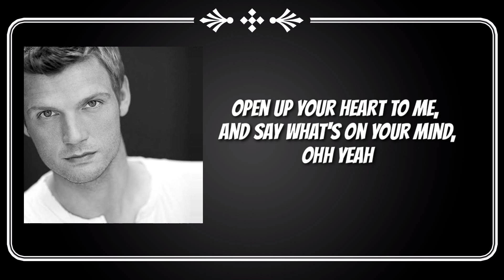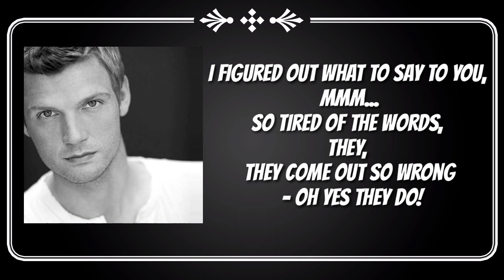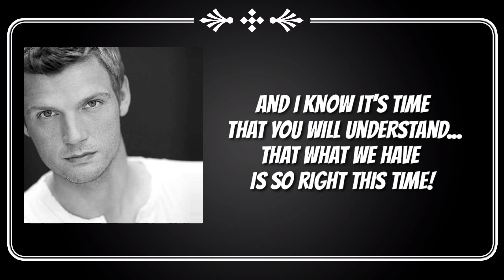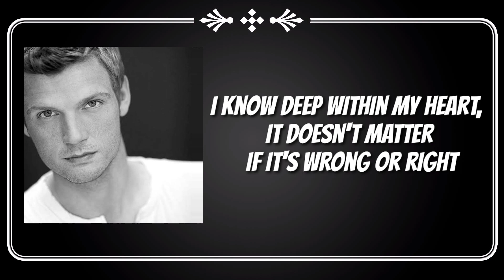I Need You Tonight - Nick Carter | Lyrics